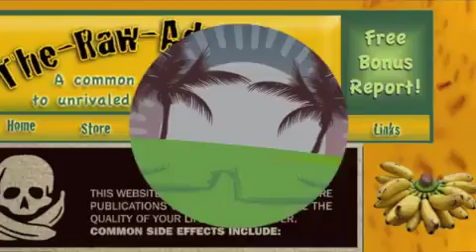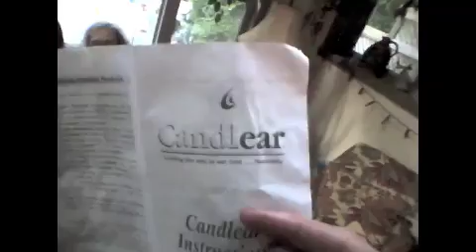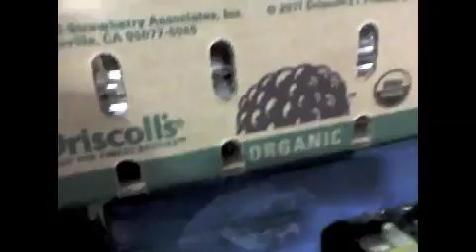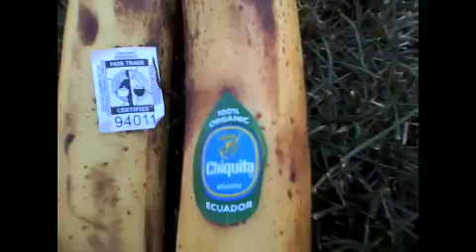Home Time, fun with family and freinds!!!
Video Blog #78 from the-raw-advantage brings you home with me to our garden, tons of fun with the kids, a Frickin Fruitluck, a raw food potluck, yoga in the park, and Xero Shoes!

If you want to check out "101 Frickin' Rawesome Recipes" do so
If you would like to donate to "TRA Non Profit By Donation Healing Centers use this link and fill "TRA Dream" in the comment box

enjoy much
Peacelovenseasonalfruit ck